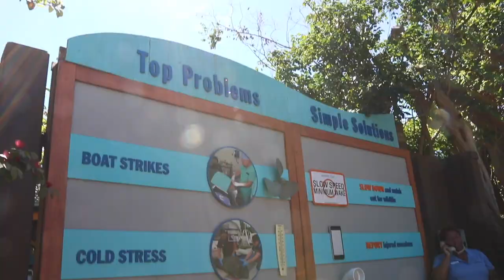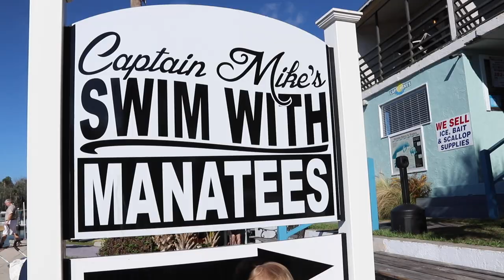SNORKELING WITH MANATEES!!! Crystal River, SeaWorld, Character Building | Adventure NINETEEN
In this adventure, we snorkel with manatees in the Crystal River and make a visit to SeaWorld to see a manatee rehabilitation program in action. For a family that loves being on the water, it was important for us to teach our “ABCs” about the role we can play to help protect manatees and other mammals that are threatened mostly by human behavior.

Before this experience, we knew only a little about manatees, but after spending time with them in the Crystal River and at SeaWorld, we fell in love with these gentle mammals. Definitely a character building experience for all of us!

Here are all the details:

SeaWorld Orlando - Visiting SeaWorld was the perfect addition to the manatee experience for our family. We were able to show our “ABCs” a working manatee rescue and rehabilitation facility which was so important for them to understand the true impact humans have on these vulnerable mammals. We were able to see the scars on their backs and orphaned babies being bottle fed by the rescue team.

Captain Mike’s Swimming with the Manatees - What a great tour! We took the 7am boat ride and we were so glad we did! Our captain made the experience very enjoyable for all of us and knew all the perfect spots to find the manatees. It is obvious they love what they do. Prices were reasonable and the experience was once in a lifetime!

*Traveling ABCs Adventure Tips*
- We did see a handful of manatees, but we did not see hundreds like we would have if we would have gone a little earlier in the season.
-7am Tour. Even though it was a very early wake up call, we felt like we had a better shot of seeing more manatees before too many boats were on the river.
-Bring warm clothes and blankets. The water was cold! The wet suit protected us in the water, but once we were out we were certainly grateful for the warmer clothes.

Happy Adventuring!

Love,
Todd, Danielle, and our ABCs (Asher, Bentley, Beckham, and Cadence)